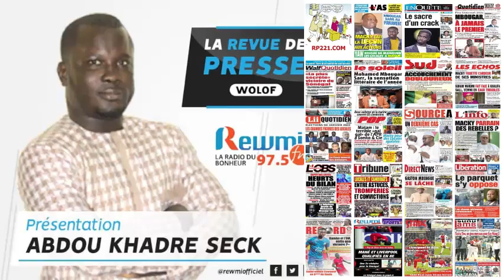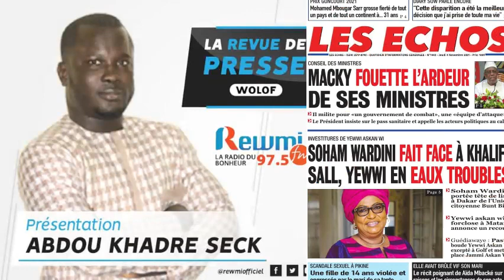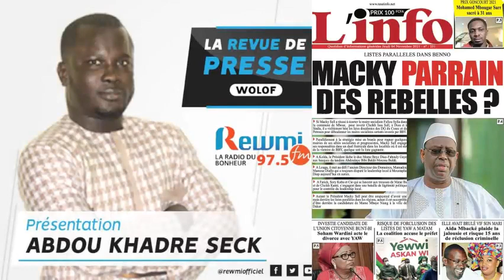REVUE DE PRESSE DU 04 11 2021 AVEC ABDOU KHADRE SECK WLF